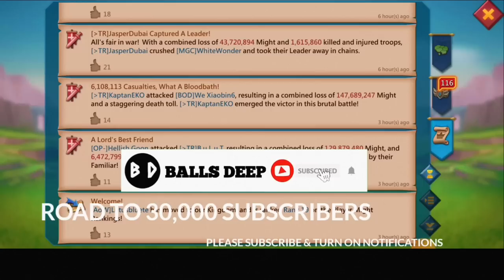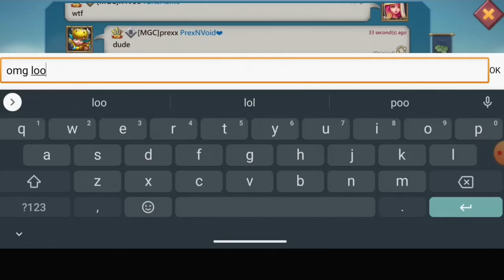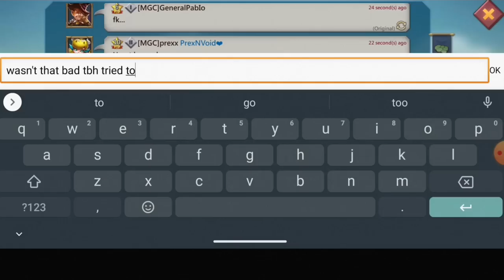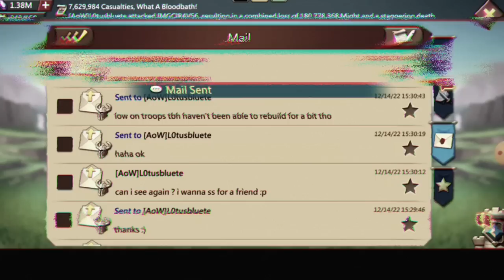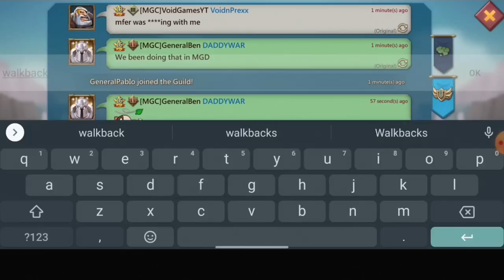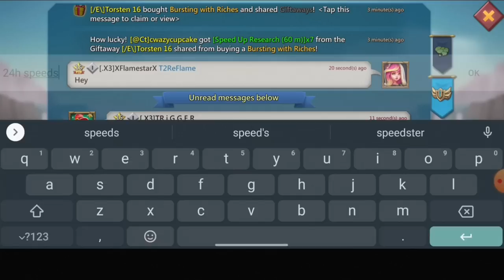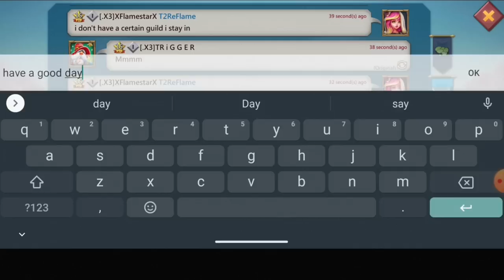WILL HISTORY REPEAT?! - FULL MYTHIC RALLYTRAP TAKES ON THE ART OF WAR - Lords Mobile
FLAMESTAR IN ACTION!